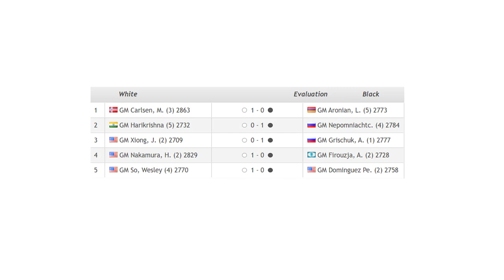Saint Louis Rapid & Blitz 2020 - Round 4